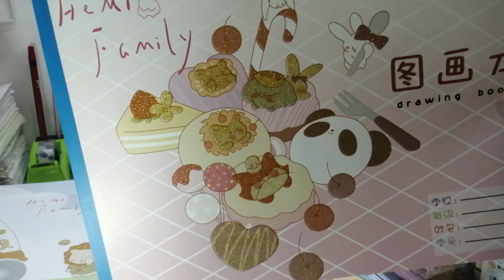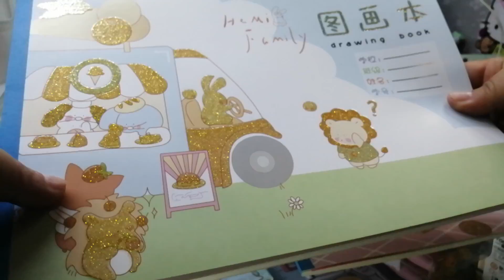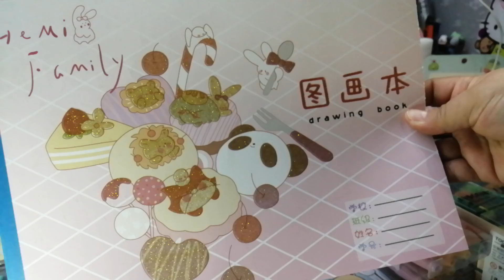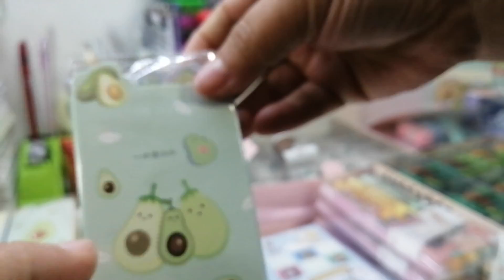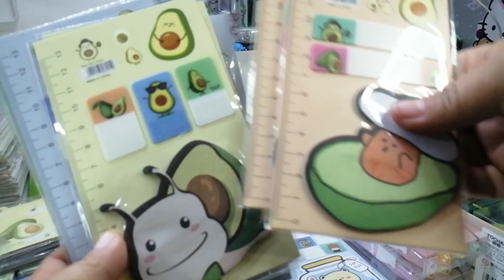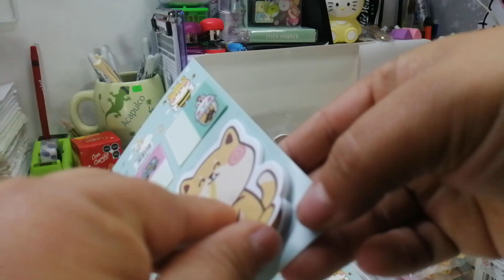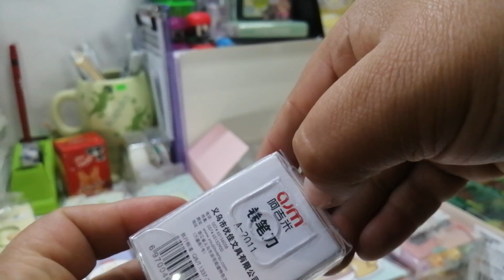Papelería kawaii en nuestro negocio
Para ventas en el siguiente enlace esta nuestro catálogo de productos
Con gusto los atenderé en nuestra página 😊😊😊